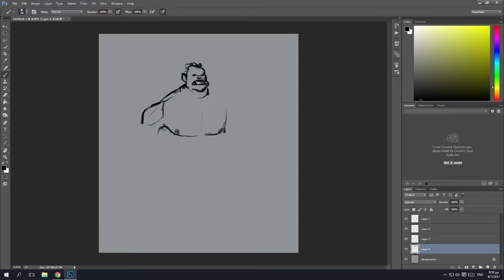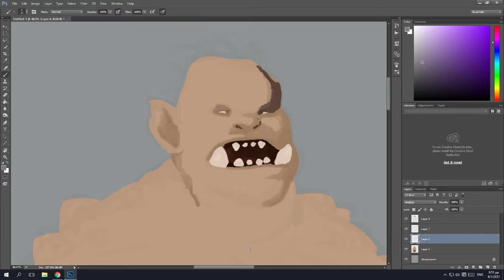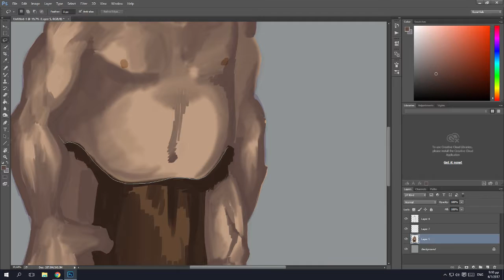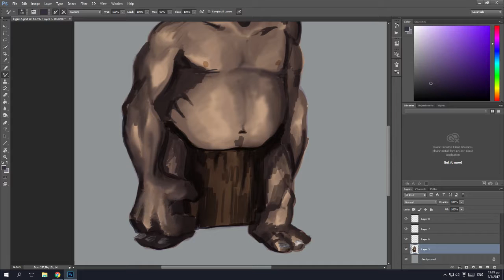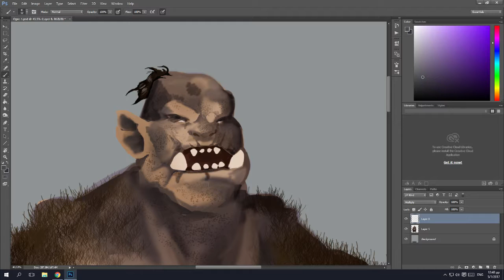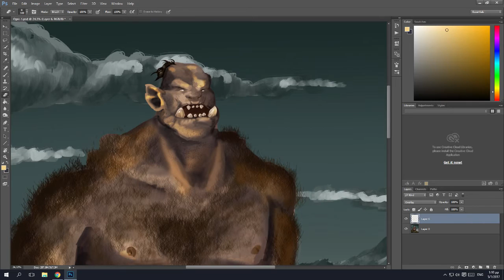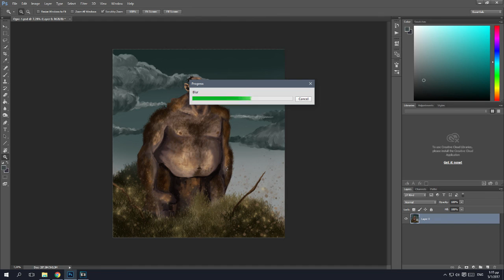Ogre Painting Timelapse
Hey!Today i will paint an ogre!Hope you enjoy!